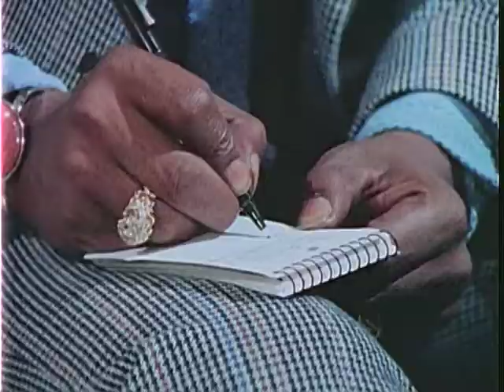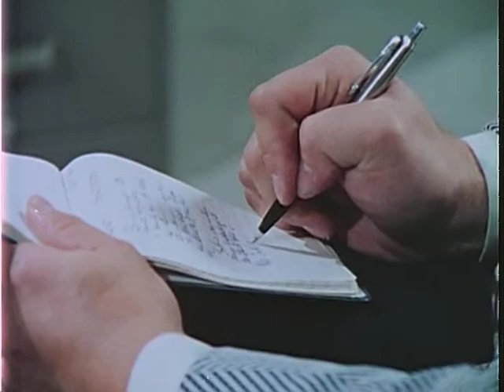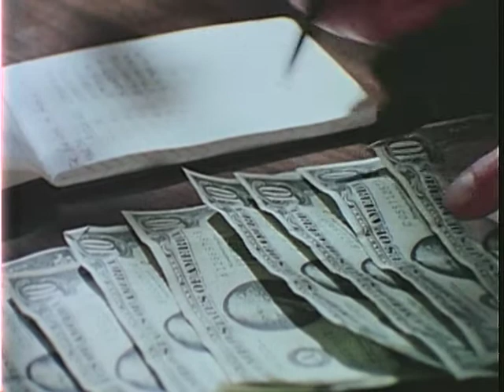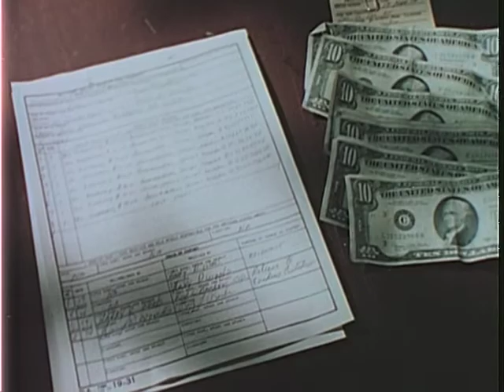INVESTIGATION OF NARCOTIC AND DANGEROUS DRUG OFFENSES--PART II--DEVELOPING DRUG CASES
INVESTIGATION OF NARCOTIC AND DANGEROUS DRUG OFFENSES--PART II--DEVELOPING DRUG CASES - National Archives and Records Administration   - ARC Identifier 36927 / Local Identifier 111-TF-4829 - Department of Defense. Department of the Army. Office of the Chief Signal Officer. (09/18/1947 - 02/28/1964).  Dramatizes the procedure of investigating drug offenses based on information provided by informants. Objective is to make a strong legal case against the suspect.